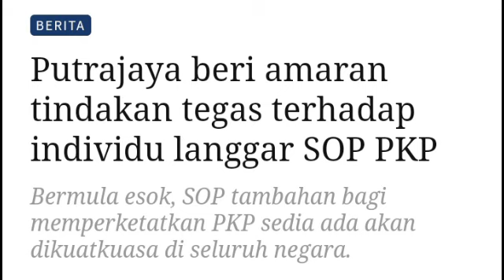PUTRAJAYA BERI AMARAN KEPADA SELURUH RAKYAT MALAYSIA!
BUAT ATAU SENGSARA